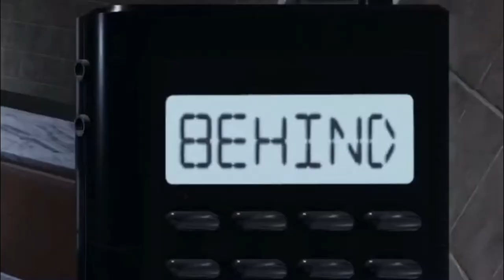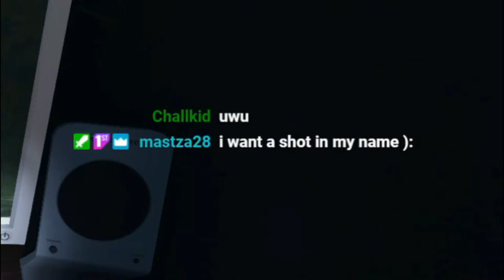Ghostly Shots w/ Special Guest: Michael Clark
Bit of drinking with some friends.
Rules to the game can be found on my discord.

SMOOTH BRAINED GAMING